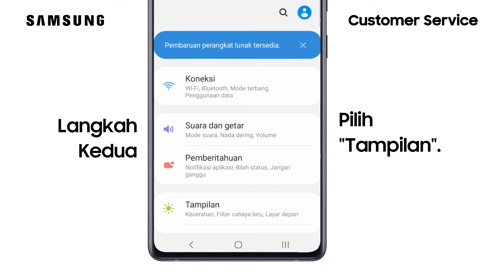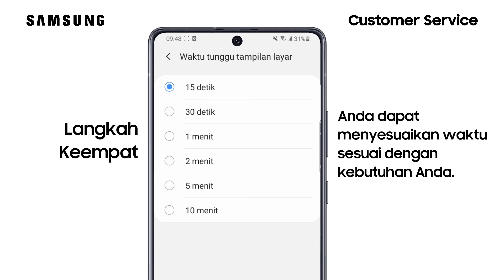Cara Mengatur Waktu Tunggu Tampilan Layar - Galaxy S20